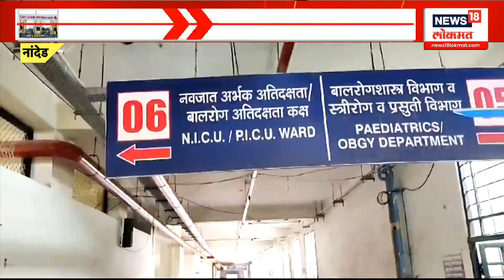Nanded Hospital Tragedy | 31 रुग्णांच्या मृत्यूला जबाबदार कोण ? 'रुग्णांचे मृत्यू, कारवाई कधी' ?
31 patients died in government hospital in Nanded. This includes 12 children. After this incident, there is a stir in the state and a question mark has arisen on the health department. The government has also taken serious notice of this incident.

नांदेड येथील शासकीय रुग्णालयात 31 रुग्णांचा मृत्यू झालेत. या 12 बालकांचा समावेश आहे. या घटनेनंतर राज्यात खळबळ उडाली असून आरोग्य विभागावर प्रश्नचिन्ह निर्माण झालं आहे. या घटनेची सरकारनेही गंभीर दखल घेतली आहे.